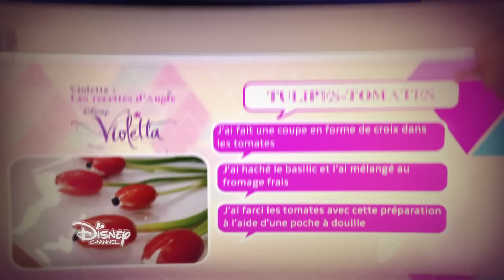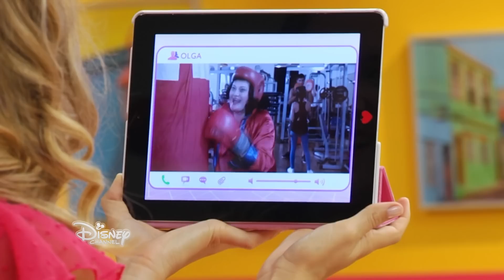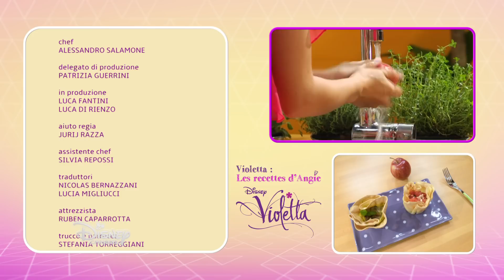Violetta : Les Recettes d'Angie - Paniers de pâte fraîche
Dans cette nouvelle recette d'Angie, découvre comment préparer des paniers de pâte fraîche !